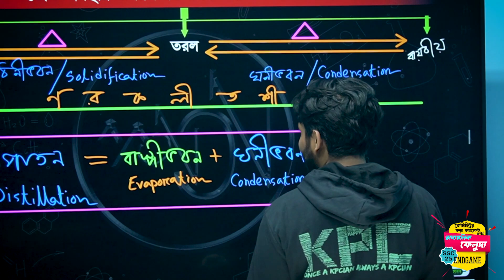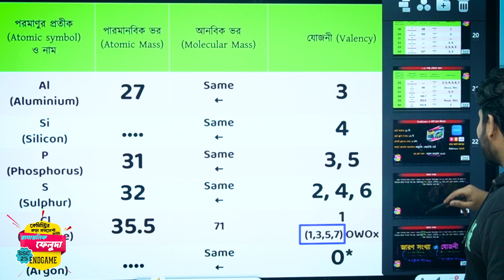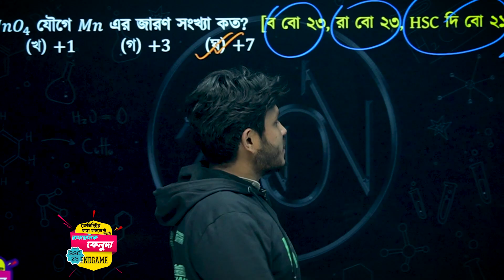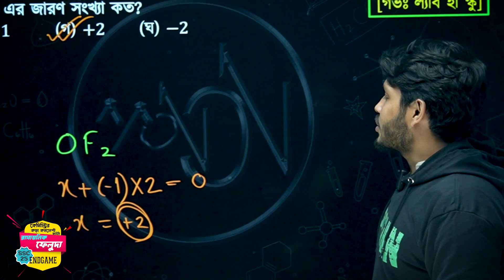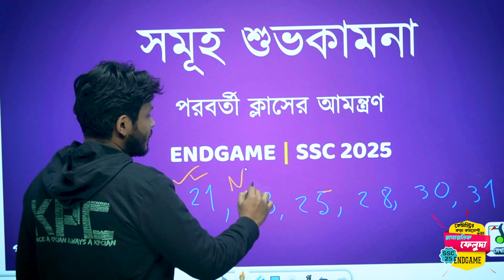SSC 25 | Chemistry EndGame | কেমিস্ট্রির কড়া কনসেপ্ট উইথ ফেলুদা | Class 01 Quick Look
SSC 25 | Chemistry EndGame | কেমিস্ট্রির কড়া কনসেপ্ট উইথ ফেলুদা
Quick Look of our First Free Foundation Class!

মাত্র ১৬০০/= টাকায় সম্পূর্ণ রসায়ন একদম ওস্তাদ হতে, আজই ভর্তি হও!
৩১ ডিসেম্বর, ২০২৪ পর্যন্ত এই ডিসকাউন্ট অফারটি চালু থাকবে। এরপরে মূল কোর্স ফী ২৫০০/= টাকায় ভর্তি চলবে।